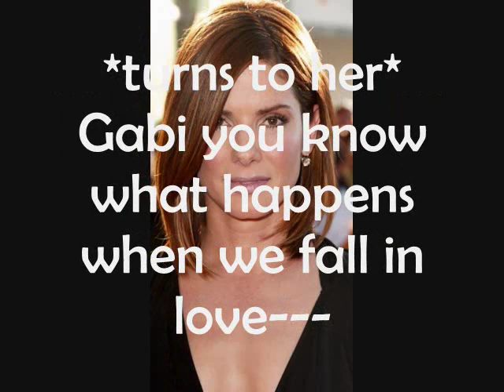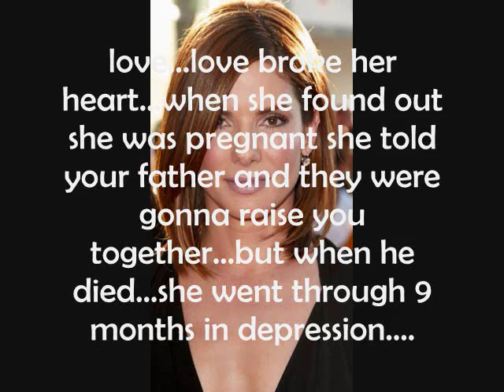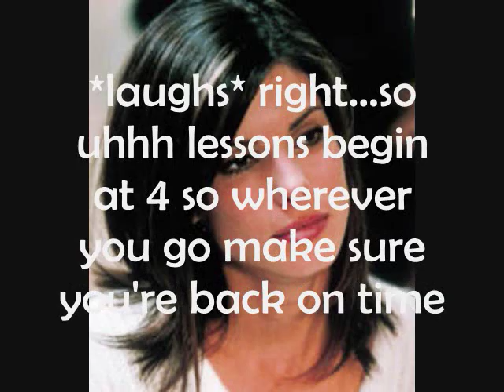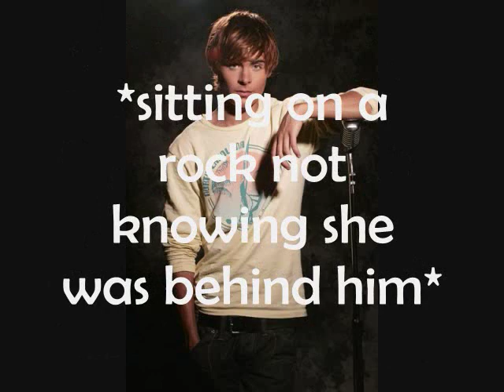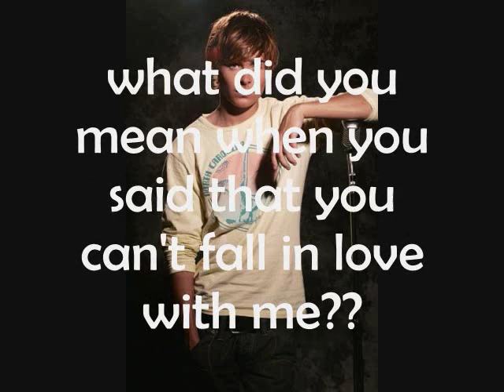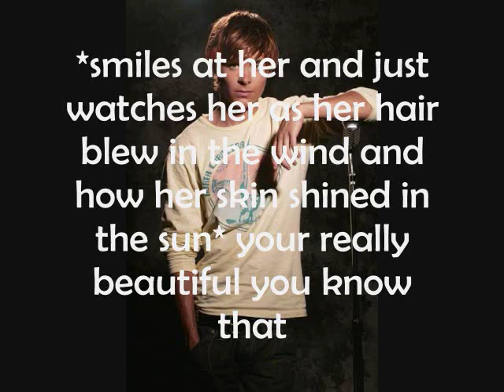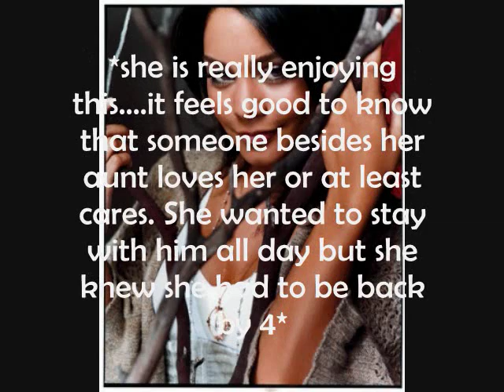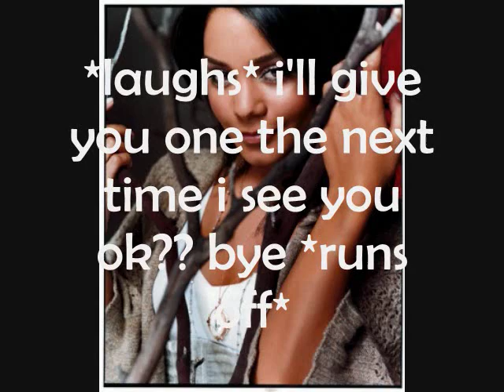A Love Curse ep.2- the rowboat